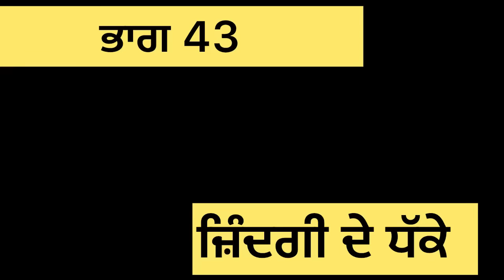ਜ਼ਿੰਦਗੀ ਦੇ ਧੱਕੇ (ਭਾਗ 43) zindagi de dhke (episode 43) sadapunjab thepunjab newpunjabimovie##